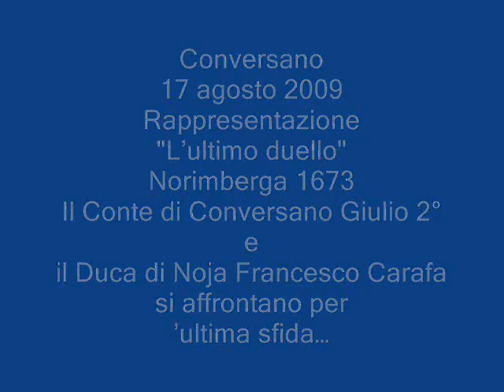L'ultimo duello - 2009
S. Rocco a Conversano
Rievocazione storica: il Seicento con il
duello tra Don Giulio Acquaviva d'Aragona e
il Duca di Noia, Don Francesco Carafa.
 ago 2009